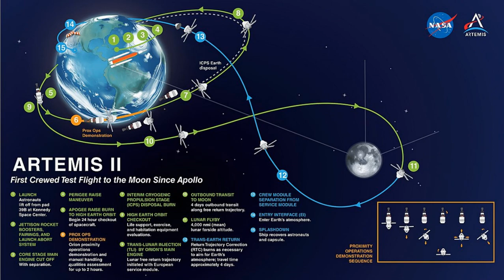Artemis II Astronaut - NASA will make an announcement - April 3, 2023. | Wake up humanity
This is the official NASA trailer. NASA will make an official presentation of astronauts in the next Artemis II mission.